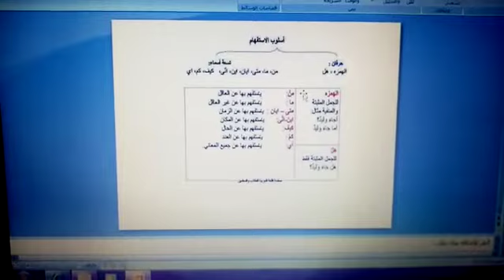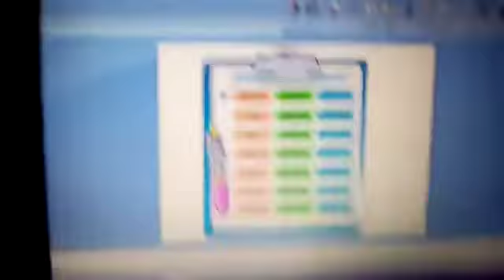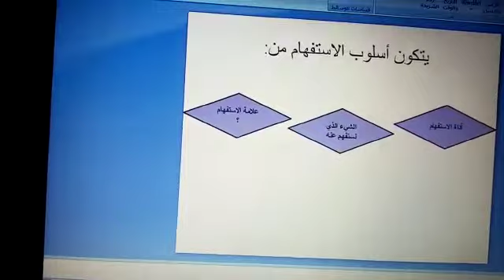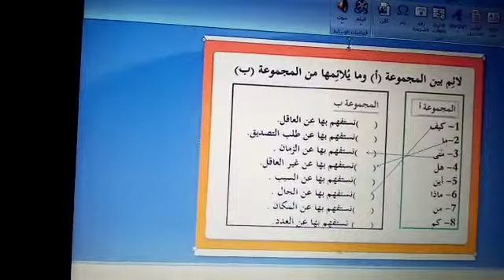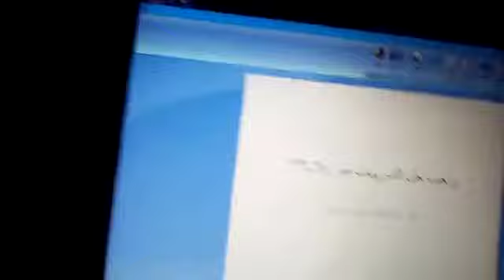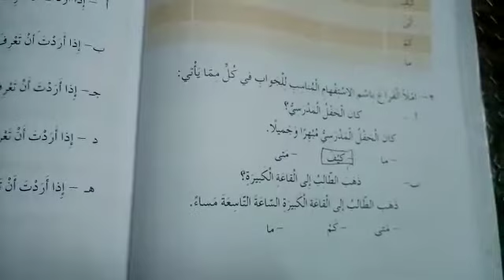اسلوب الاستفهام الصف الخامس 2 4 2020